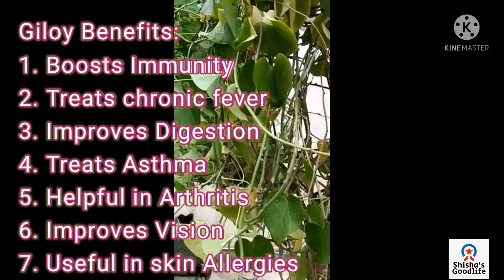Giloy kada | amrita balli kada |Guduchi benefits | Giloy juice | immunity boosting giloy kada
Giloy kada |Guduchi kada|amrita balli kada |
Indian kada to boost immunity | immunity boosting drink | morning drink to boost immunity | healthy homemade drink | cinnamon tea | cinnamon and ginger tea | how to make giloy kada at home |

GILOY also known as Guduchi. Amrita in Sanskrit. Amrutha Balli in Kannada. Giloy is an ancient herb used in ayurveda and naturopathy medicinal practices.

Amrita in Sanskrit means ( Nectar of Life) or Root of immortality because of its medicinal benefits.

Giloy can be consumed in the form of Juice or as Kada and it can be consumed as churan for various health benefits.

In this video you will get to know GILOY benefits, How to consume it and method of preparing it's kada.

This receipe may have complications and these complications depends on person to person.
For example- Pregnant women, breastfeeding women, and people with other complications to take opinion with their doctors before consumption.